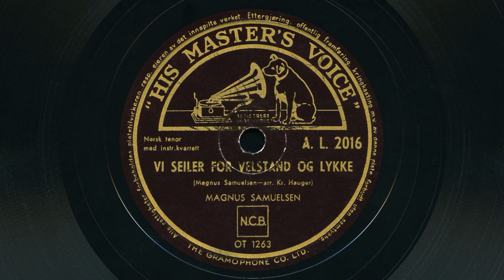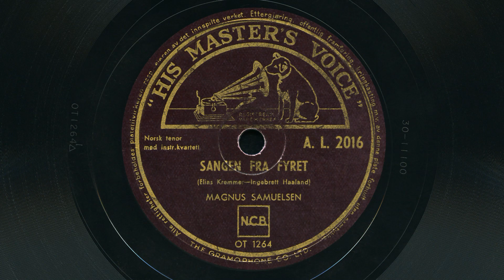Magnus Samuelsen – Vi seiler for velstand og lykke / Sangen fra fyret 1933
Med instrumental kvartett.
Vi seiler for velstand og lykke av Magnus Samuelsen. Arrangert av Kristian Hauger.
Sangen fra fyret skrevet av Elias Kræmmer (Anthon B. Nilsen), til minne om tragedien ved Flatholmen fyr i Rogaland i 1894. Melodien av Ingebret Haaland.
His Master’s Voice A. L. 2016. Reutgivelse av His Master's Voice X 4188.